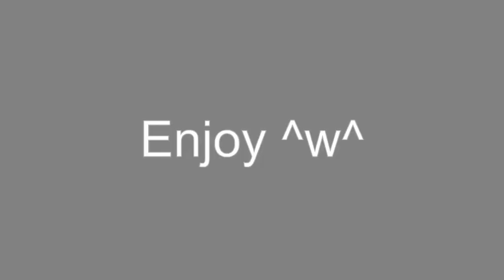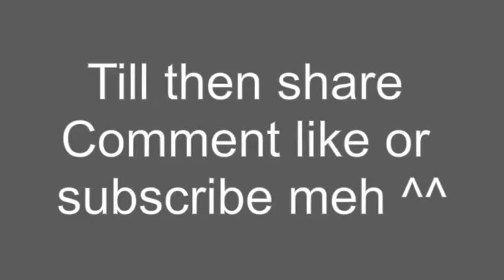FFD-Wild Wild Love [100 Subs Special]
A fursuit freestyle dance video with my lil brother for achieving 100 Subscribers from ya'll ^^
Song:Wild Wild Love
by:Pitbull